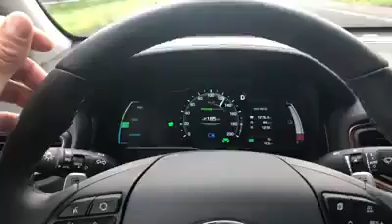42745046 2169102996664949 4767180426001252352 n 1986568208066728